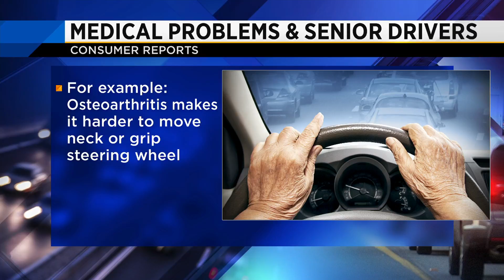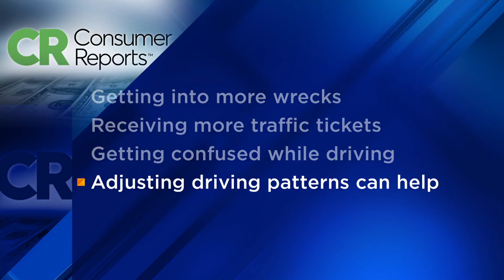Medical problems and elderly drivers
VIDEO: Melanie Lawson reports on the effects of medical problems on elderly drivers.